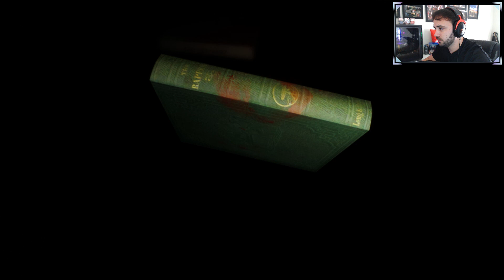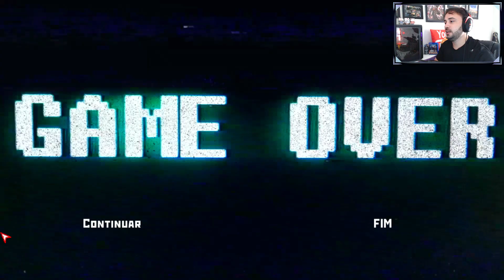OS ANIMATRONICS QUEREM ME PEGAR! CASE 2: Animatronics Survival l big boss